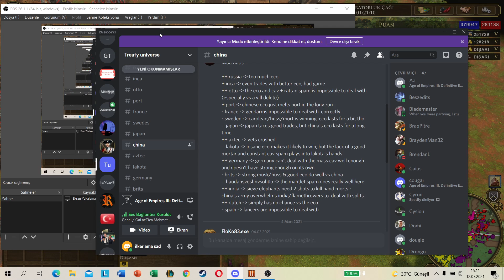137 İşçisiyle Yüce Çin Medeniyeti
Klanımızın antlaşma oyunlarındaki maceralarının sunulduğu listemizin bu videosunda Çin ırkının hem ekonomik hem de askeri kuvvetine doğrudan şahit olabileceğiniz bir içeriği sizlere sunmaktayız. İyi seyirler.